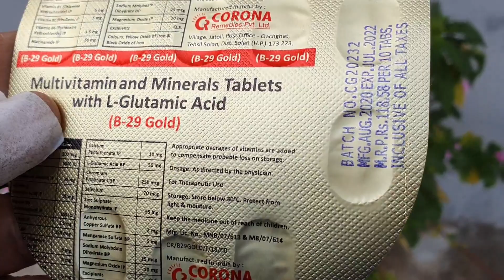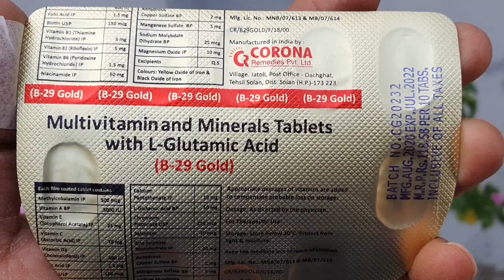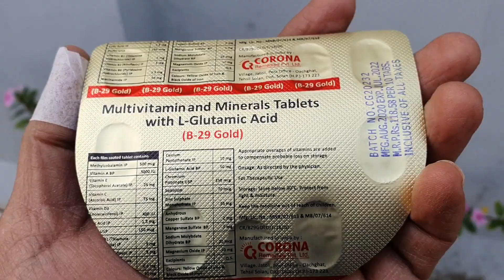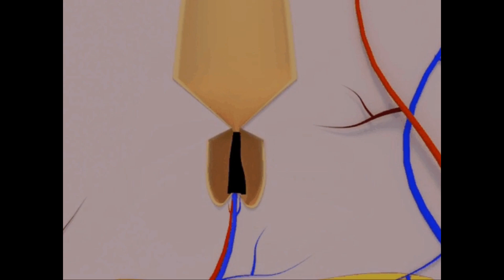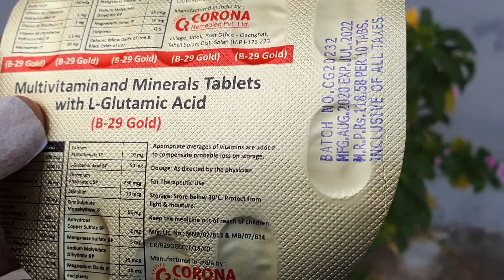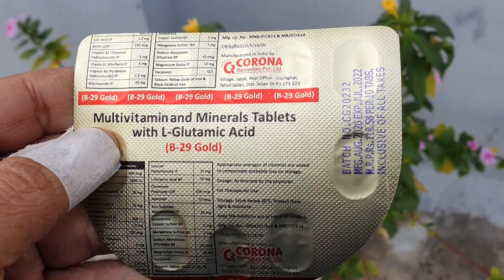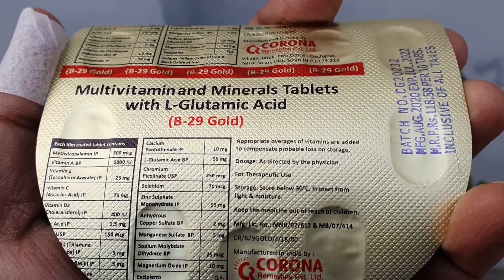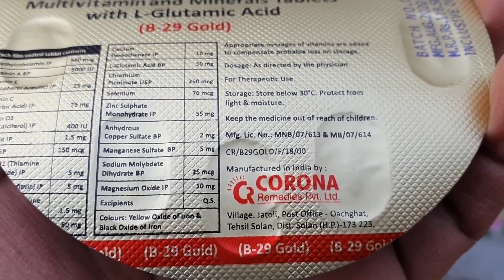B 29 Gold Tablet Benefits,Dosage,Side Effects | Corona Remedies B29 Gold Medicine🔥🔥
B-29 gold is useful for treating ailments resulting from nutritional deficiency, decreased appetite. It is an important adjuvant for persons with inadequate diets including alcoholics, elderly, chronically ill patients, and patients who are receiving antibiotic therapy. 🔥🔥
BUY BEST HAIRFALL CONTROL MEDICINES:
                      Minoxidils:
MINICHEK F 5% solution with lipids
Mintop Pro Serum With Procapil Hair Therapy
Intas Pharmaceuticals Morr Pro Serum
Abbott Mini Check 5% Topical Solution
Ustraa Hair Growth Vitalizer
Hair4U Glenmark CPX Serum
Grocapix M Serum (60 ml)
Abbott Follihair Serum
Himalaya Hairzone Solution(Oil)
                       Multivitamins
Abbott New Follihair
Ultivitol 5G
HealthKart Omega (Fish Oil+Multivitamin,60 capsules each)
IPCA Keraglo Men
Saw Palmetto Capsules 450mg
Satthwa Biotin With Zinc
Zincovit Tablets
                       Shampoos
Scalpe Plus Anti Dandruff Shampoo
Scalpe Pro Anti-dandruff Shampoo
Minopep Indiabulls AntiHairfall Shampoo
Intas Mildy AHF Shampoo BUY